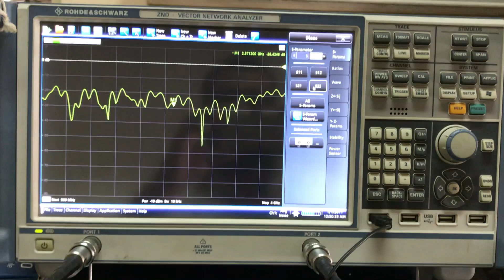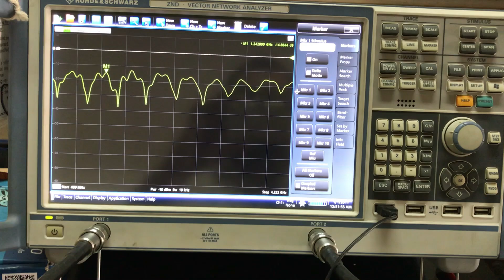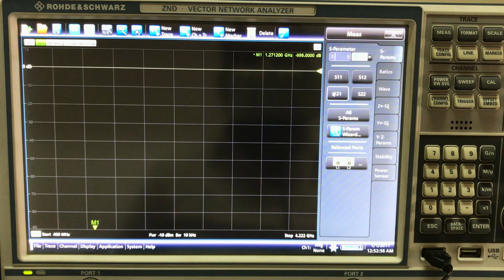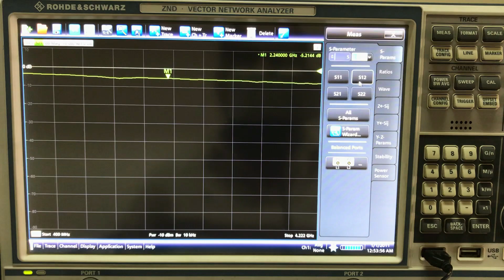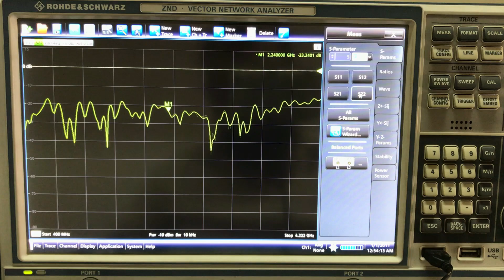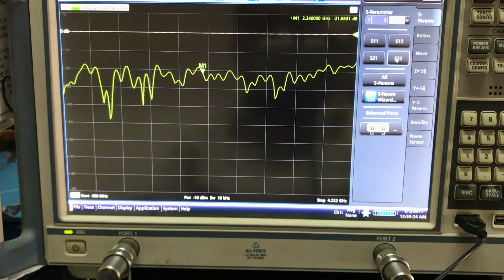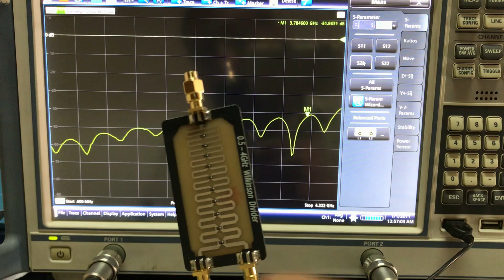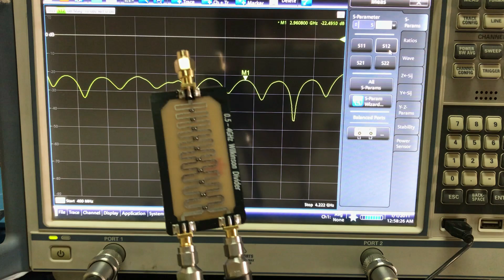How to Test RF Power Splitter/Divider Using VNA | Wilkinson Divider ~ 0.5GHz - 4GHz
Power Splitter and Divider Characterization using Vector Network Analyzer.